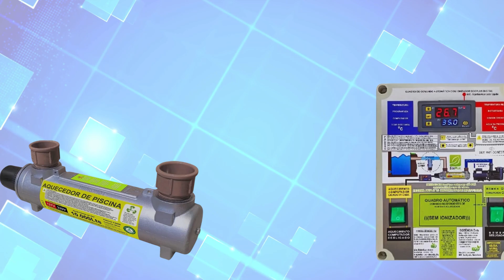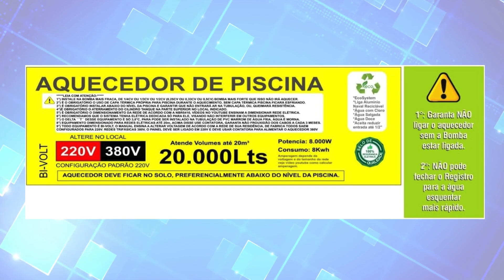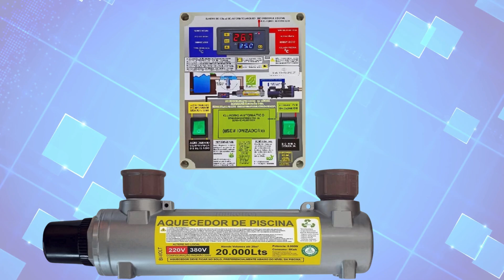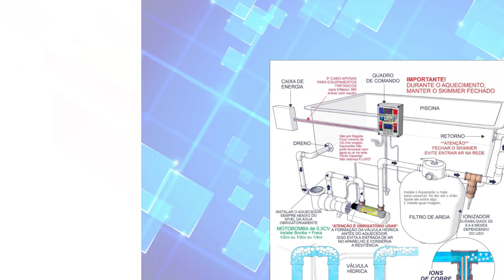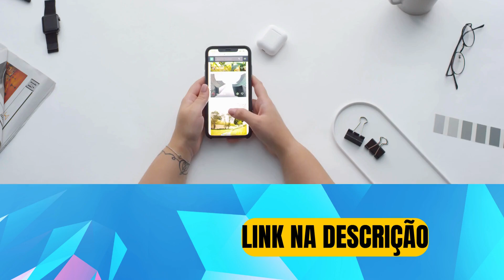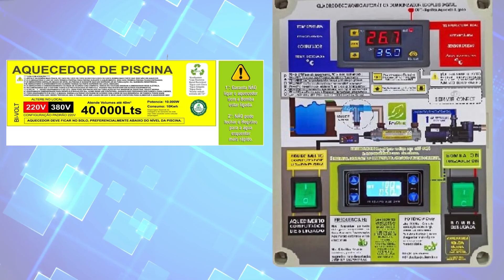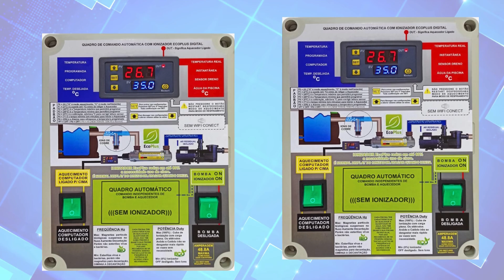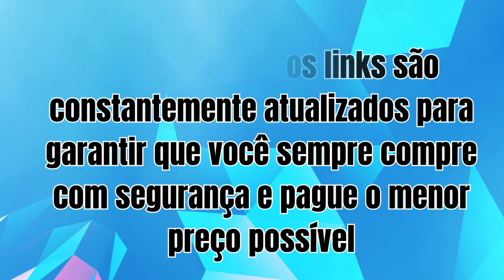✅Qual Melhor AQUECEDOR DE PISCINA DE 2024 I Aquecedor de Piscina BOM E BARATO I Aquecedor de Piscina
👉Mais opções e modelos dos produtos

👇Onde comprar mais barato site [100%seguro]👇

5-AQUECEDOR DE PISCINA ELÉTRICO PARA 10.000 LITROS

4-AQUECEDOR DE PISCINA ELÉTRICO AUTOMÁTICO 20.000 LITRO

3-AQUECEDOR DE PISCINA AUTOMÁTICO 30.000 LITROS

2-Aquecedor Automático de Piscina com Ionizador (capacidade de até 40.000 litros)

1-Aquecedor Automático de Piscina HIDROHOT PARA 60.000 LITROS -

🎁🎁BÔNUS DO CANAL🎁🎁

Seção somente para bebês: ⬇️

Seção de  Eletrônicos:⬇️

Seção de  Casa:⬇️

Seção de Pets :⬇️

Seção de Cozinha:⬇️

Seção de móveis: ⬇️

Seção de  beleza:⬇️

Experimente o Amazon Prime GRÁTIS por 30 dias:

🎁FRETE GRÁTIS PRIMEIRO PEDIDO:⬇️

Escolher o melhor aquecedor de piscina vai muito além de simplesmente comprar um equipamento. Trata-se de uma decisão crucial, pois o conforto e a eficiência do aquecimento dependem diretamente da escolha do equipamento certo. Seja para desfrutar de um mergulho agradável em todas as estações ou prolongar a temporada de natação, ter o aquecedor ideal faz toda a diferença. Com os avanços constantes na tecnologia de aquecimento de piscinas, por que não optar pelos modelos mais avançados que garantem eficiência energética, segurança e facilidade de uso?

Pensando nisso, apresentamos os cinco melhores aquecedores de piscina custo benefício de 2024 para ajudá-lo a fazer a escolha certa.

00:01  introdução
00:34 0s 5 melhores aquecedor de piscina 2024
00:54 links dos 5 melhores aquecedor de piscina
01:12 AQUECEDOR DE PISCINA ELETRICO PARA 10.000 LITROS
02:32 preço AQUECEDOR DE PISCINA ELETRICO PARA 10.000 LITROS
05:58 AQUECEDOR DE PISCINA ELÉTRICO AUTOMÁTICO 20.000 LITROS
04:22 Preço AQUECEDOR DE PISCINA ELÉTRICO AUTOMÁTICO 20.000 LITROS
04:34 inscreva no canal
04:43 AQUECEDOR DE PISCINA AUTOMÁTICO 30.000 LITROS
06:07 Preço AQUECEDOR DE PISCINA AUTOMÁTICO 30.000 LITROS
06:37 Aquecedor Automático de Piscina com Ionizador (capacidade de até 40.000 litros)
07:48 Preço Aquecedor Automático de Piscina com Ionizador (capacidade de até 40.000 litros)
08:01 Melhor aquecedor de piscina de 2024
09:25 Preço  Melhor aquecedor de piscina de 2024
09:50 despedida